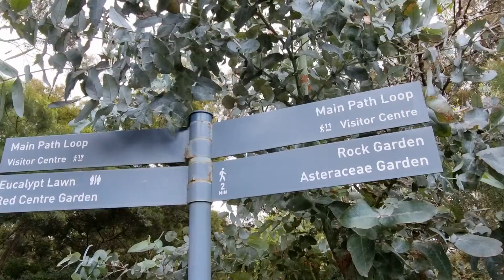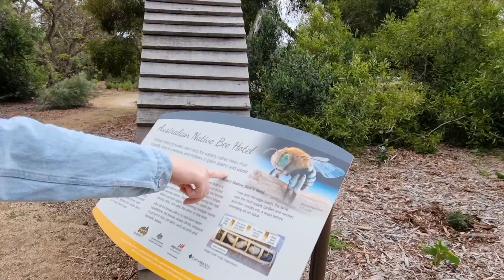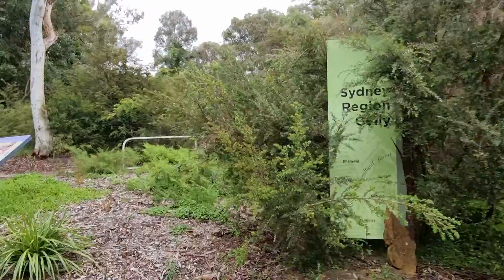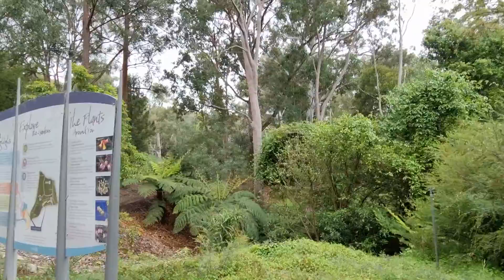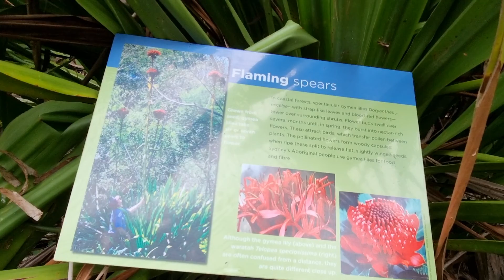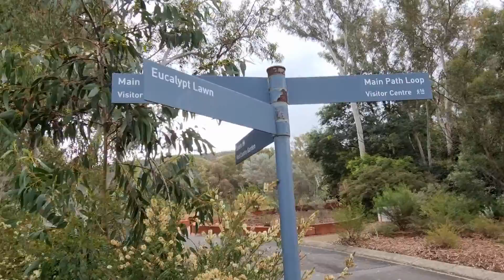Botanička bašta Kanbera